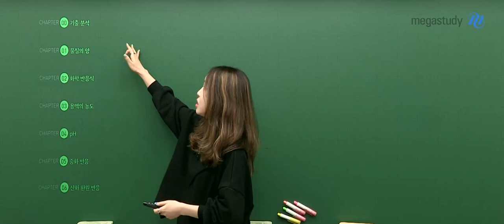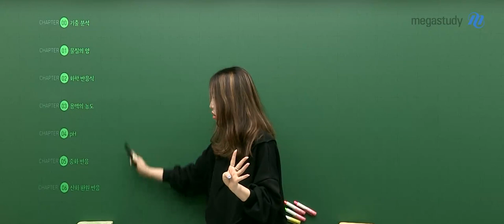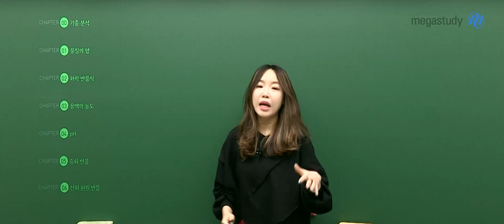[메가스터디] 화학 정우정 쌤 - 화학l 2023 일사천리 킬러특강 OT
화학 정우정 쌤의
화학l 2023 일사천리 킬러특강 OT를 공개합니다!